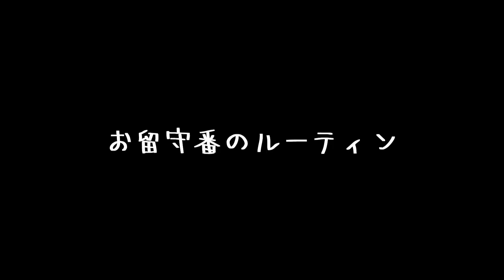お決まりのルーティンがあるヤツ｜A guy with a routine | Japanese small Shiba Inu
A guy with a routine | Japanese small Shiba Inu

・名前：プリ
・性別：女の子
・誕生日：2020年5月5日（火）
・うちに来た日：2020年6月26日（金）生後53日目
・住んでいる場所：福岡市
・生まれた場所：宮崎県（お父さんは福岡、お母さんは宮崎の豆柴です。）
・性格：天真爛漫な感じ・元気一杯・破天荒
※飼い主の名前：フミ（男性）福岡大好きっ子